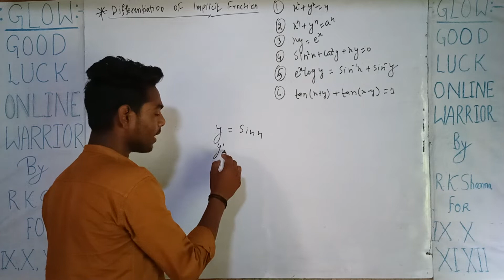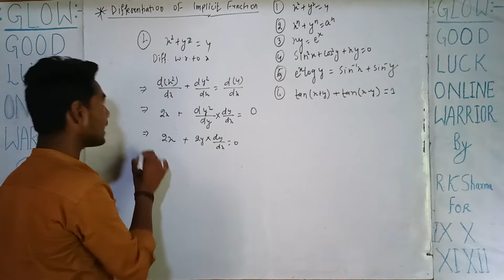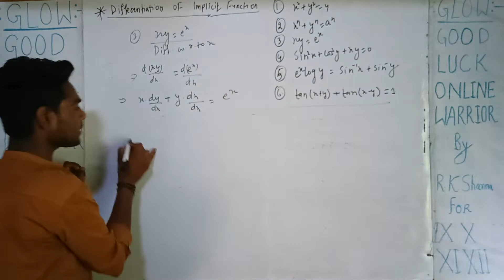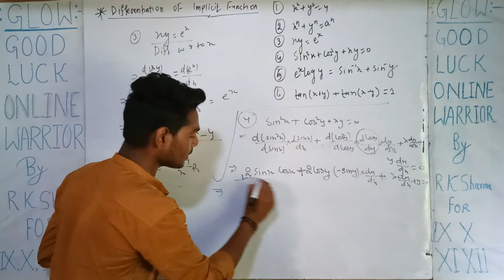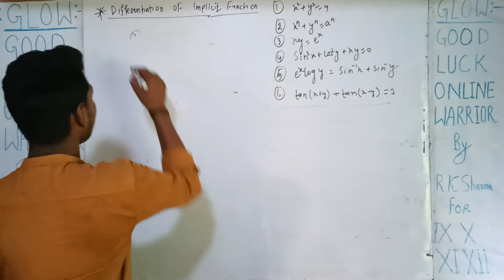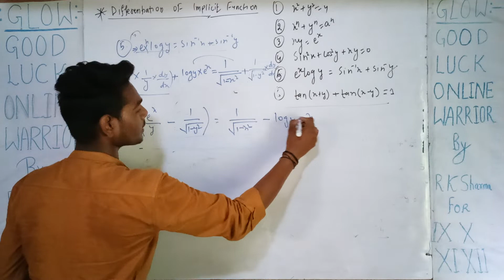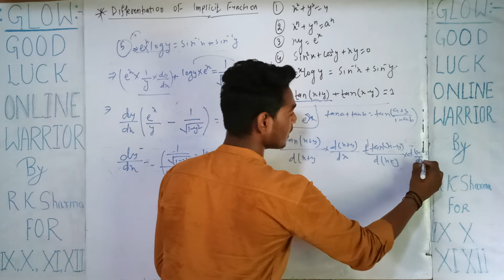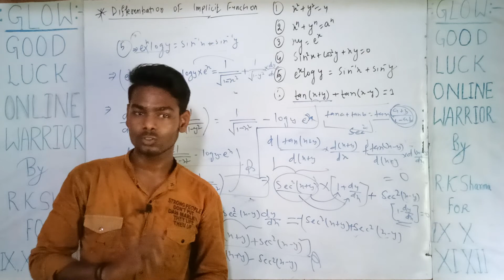Differentiation |part 5| class 12th| Differentiation of implicit function| by RK Sharma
differentiation for IIT JEE
differentiation for boards
differentiation for Bihar board
differentiation for
differentiation for NDA
differentiation for AIRFORCE
differentiation for NAVY
differentiation for defence